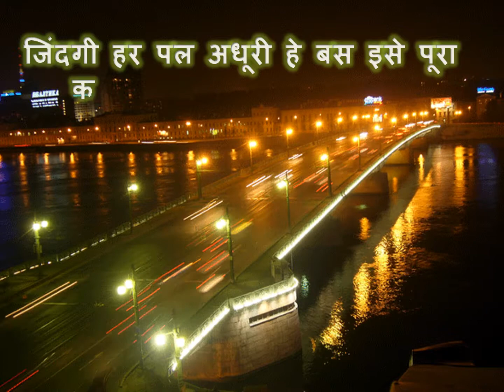Good Night Video | Good Night Wisher | Whatsapp Status Video 2019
Good Night Video | Good Night Wishes | Whatsapp Status Video 2019